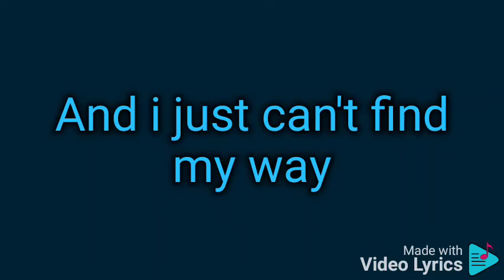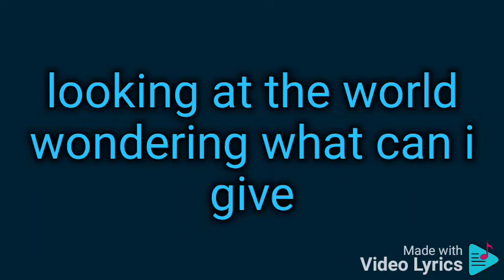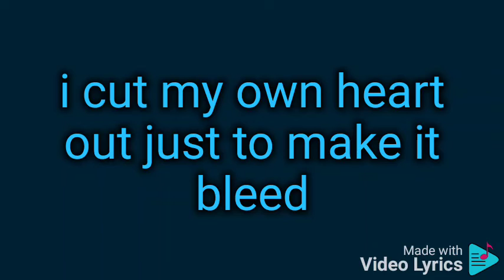Rgrd - Blessed Curse Demo II